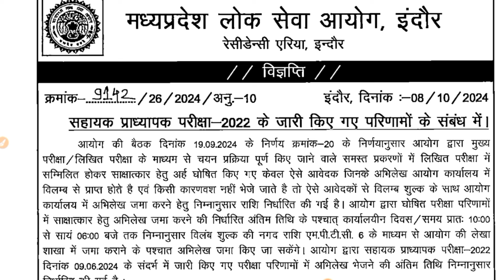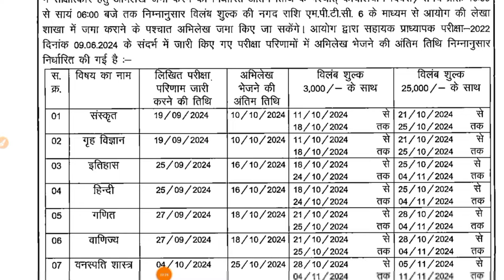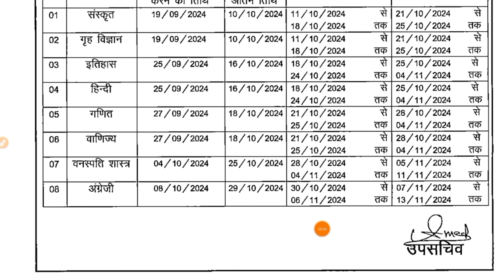अभिलेख पत्र भेजने संबंधित नया नोटिस जारी || MP Assistant Professor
MPPSC assistant professor exam